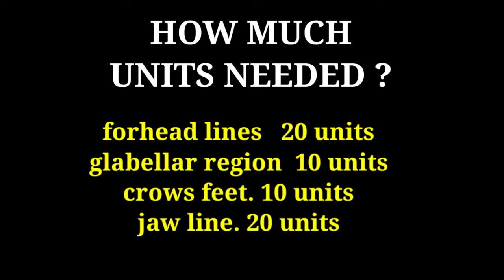Botox Treatment For Face Indore Bhopal Delhi Bangalore Hyderabad Mumbai Chandigarh Ahmedabad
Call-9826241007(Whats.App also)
Meet
Dr. Sumeet jaiswal
MBBS, MS, MCH, (Plastic surgeon)
Dr . Manish M Bhardwaj

SURGEON WITH EXPERIENCE OF OVER 15000 SURGERIES ALL TOTAL.
He is qualified plastic reconstructive cosmetic and hair transplant surgeon. He has worked as assistant professor in the prestigious KEM Hospital Mumbai. He has done his studies in Indore, Jabalpur, Nagpur, Delhi and Mumbai. He is presently doing maximum number of plastic and cosmetic surgeries in this region.
He  operate on individuals of many countries including USA, UK, Germany, UAE and many Asian Countries. He has authored over 18 papers in international peer reviewed journals. Presented many papers and lectures in many plastic surgical conferences. He has worked extremely on formulating standards for describing various landmarks in facial cosmetic surgery. His work on anthropometry and describing standards for plastic surgery in Indian subject has been widely appreciated and recognized. He has credit of doing first gender reassignment surgery in central India.

WELCOME TO ZENITH PLASTIC COSMETIC AND HAIR TRANSPLANT CENTRE
Leading Cosmetic Surgery Centre of  India with main centre in Indore, the leader in all type of cosmetic surgeries, hair transplantation and gender reassignment surgeries. We provide high quality, result based services aimed to provide patient satisfaction. Our aim is to give best cosmetic services even poorest of patient.
The centre is run and managed by team of highly qualified plastic surgeons,
dermatologist, ENT, maxillofacial surgeon and microvascular surgeon, who excel in all
kinds of cosmetics hair and reconstructive surgeries.

We offer best result based treatment and committed to educating and improving the lives of all those affected by any problem related to their body and boost their self confidence.